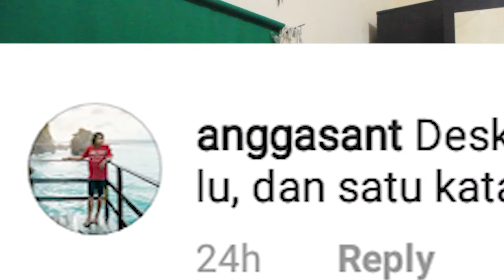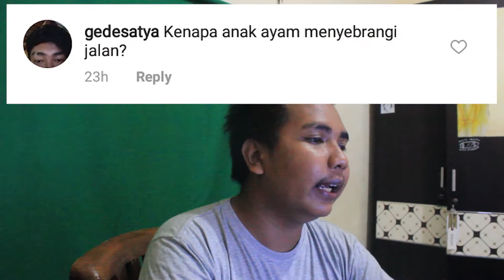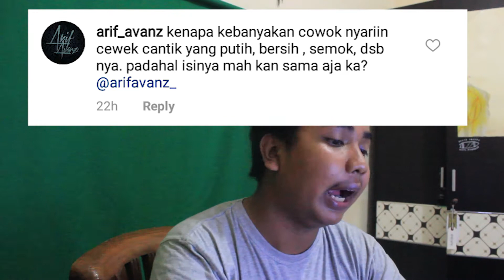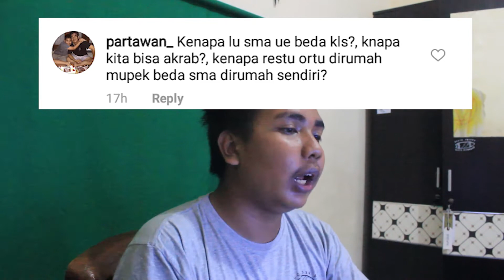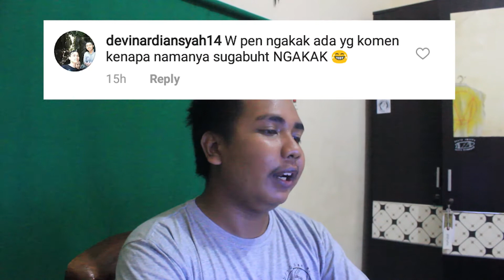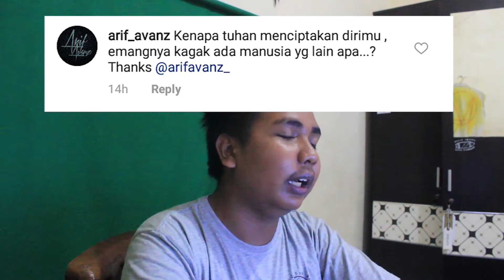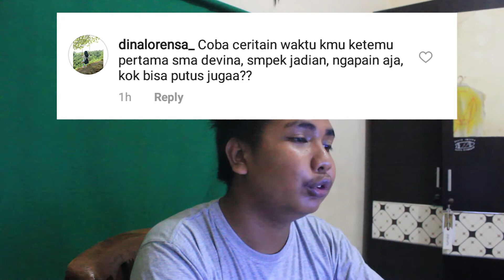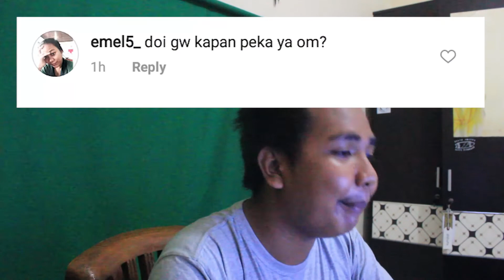TAI LUUU - Q&A #2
SO GAES WELKOMBEK TO MYCHANNEL AGAIN, DAN KALI INI GUE MEMBAHAS TENTANG QNA AGAIN YG KJEMARIN GUE POSTING DIINSTAGRAM UNTUK KALIAN MEMBERI KOMENTAR PERTANYAAN KALIAN

so Happy Watching this video dan thank u buat partisipasi pertanyaannya yg udah gue jawab semua di video ini :)